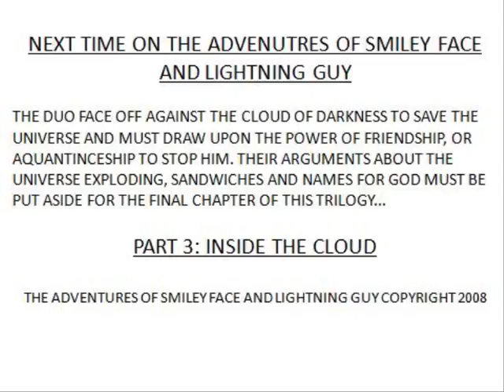The Adventures of Smiley Face and Lightning Guy: The Universal Sandwich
Smiley Face and Lightning Guy face their destiny when they fight the almighty evil, the Cloud of Darkness. All for a sandwich